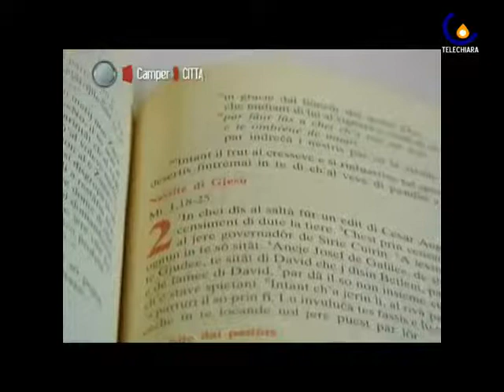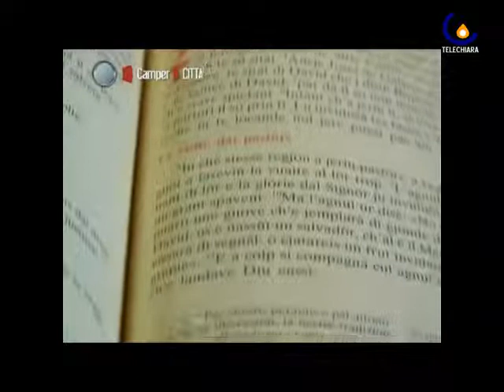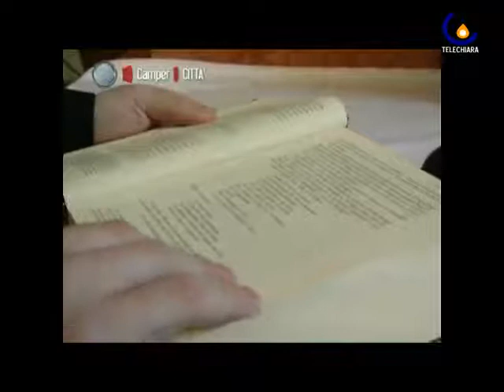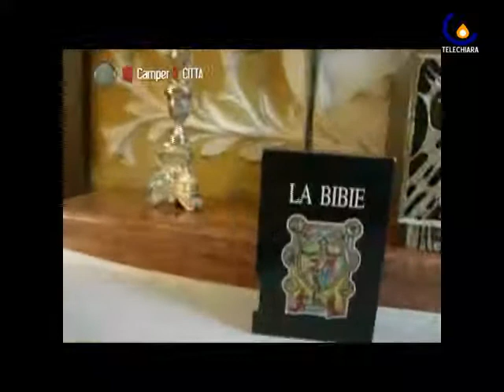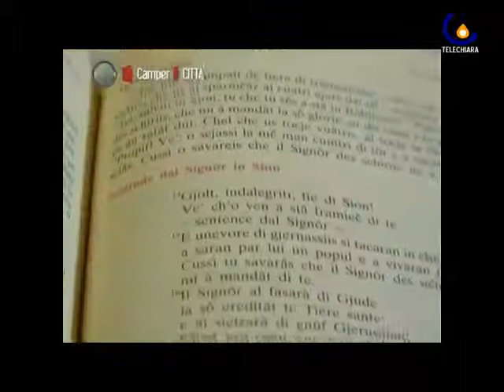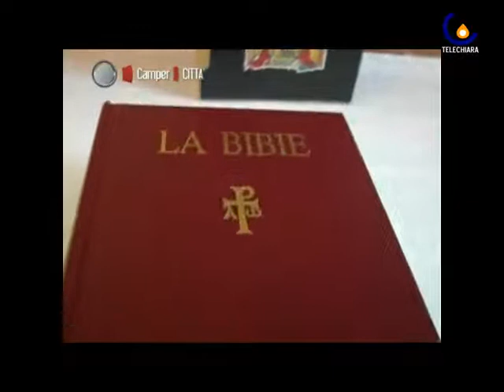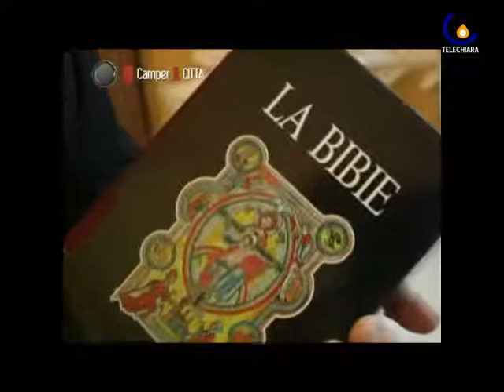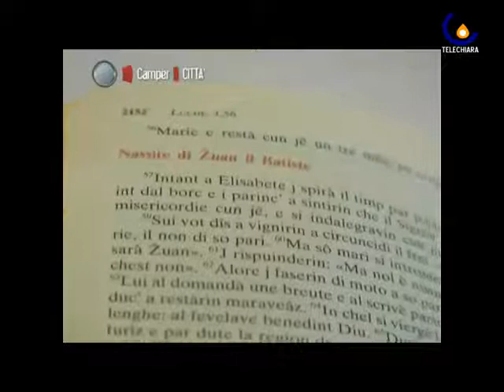110222 Lettura della Bibbia in friulano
UDINE - Prima maratona di lettura della Bibbia in lingua minoritaria (Francesca Iuculano)